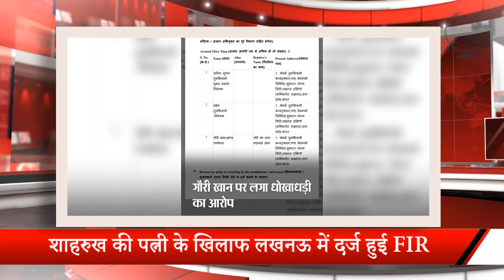Today's 21 Global Highlights